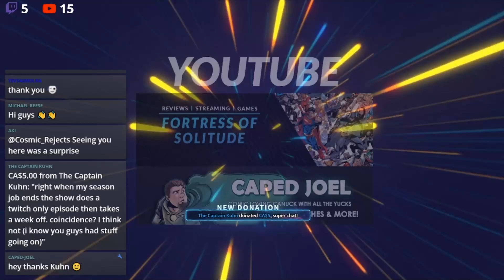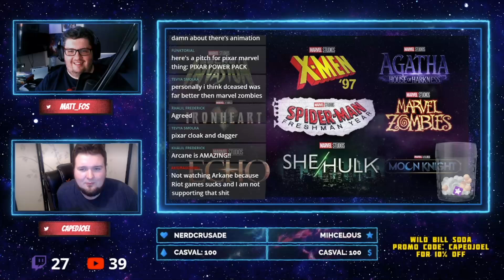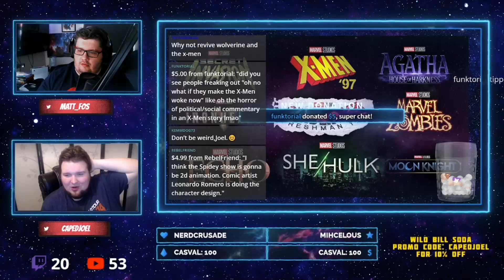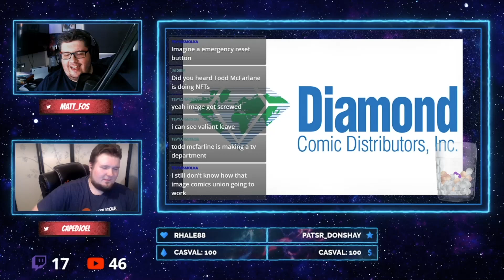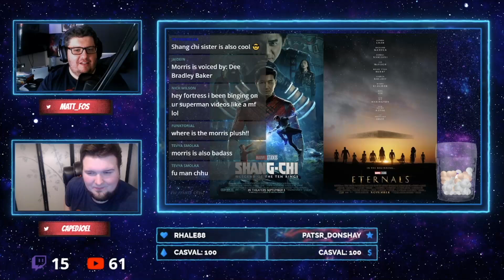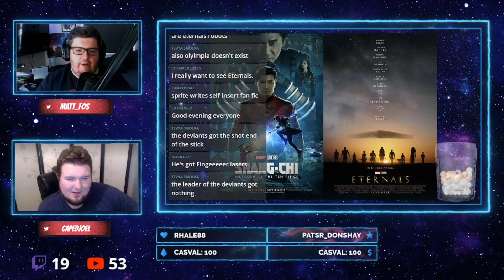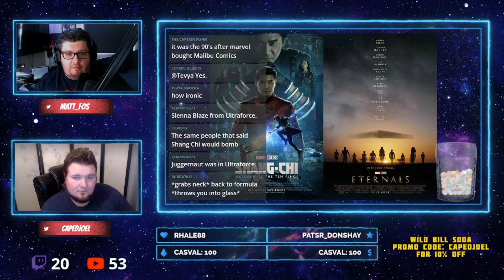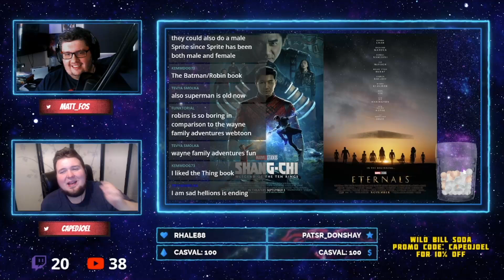New Disney Plus Shows | The Comic Multiverse Ep.255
Tons of big new Announcements coming out of Disney Plus this week, so join Joel and Matt as they cover them all. And stick around to hear their thoughts on the last big 2 Marvel movies.

LIKE THE SHOW?